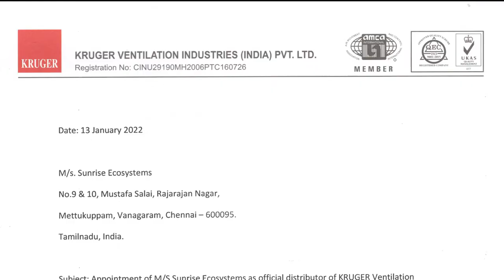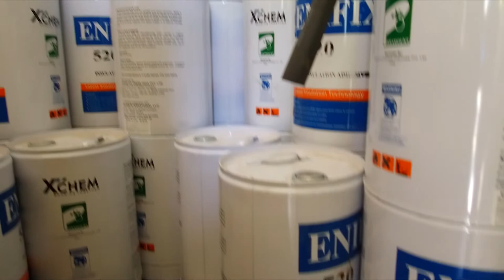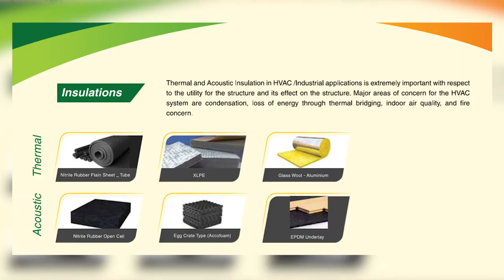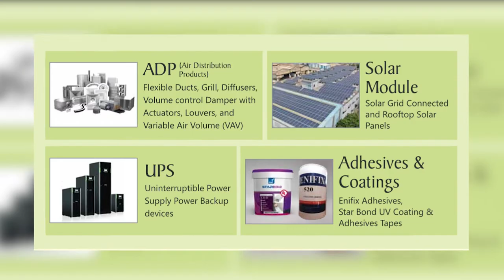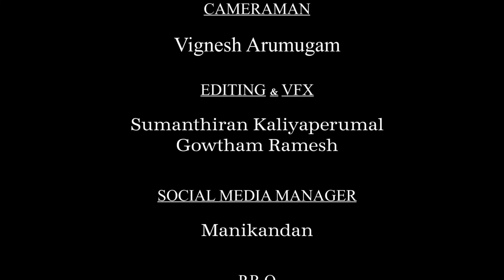Sunrise Ecosystems, Vanagaram | Distributors for Energy Conservation Products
The Special features of Sunrise Ecosystems, Vanagaram was telecasted in Pudhu Yugam Tv | Maalai Murasu Kalvichevai | Kalvipaarvai | Thagaval Ula Programme.

Address:
Sunrise Ecosystems
No.9&10, Mustafa Salai, Rajarajan Nagar , Mettukuppam, Vanagaram, Chennai-600095
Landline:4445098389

Sunrise Ecosystems formed to cater to the market needs of Energy Conservation. We are a team of professionals with requisite academic background and decades of experience in the field of HVAC&R, Electricals, and Plumbing. We provide green engineering solutions in the complete M.E.P domain.